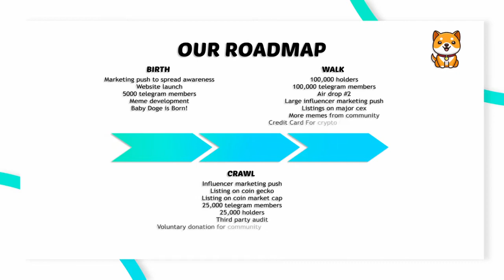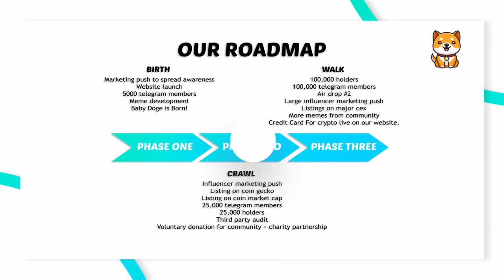BABY DOGE COIN, la Crypto Monnaie qui EXPLOSE en 2022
Baby Doge est une crypto monnaie à l'image d'un chien inspiré de la monnaie Doge.  Une nouvelle crypto née par les fans de la communauté en ligne Doge Meme.  1 DOGE actuellement c'est 88 FCFA soit 0,14 franc Suisse. C'est qui montre la puissance de cette crypto monaie Doge. Baby Doge cherche à impressionner son père en montrant ses nouvelles vitesses de transaction améliorées et son caractère adorable.  Il est hyper-déflationniste avec une réflexion statique qui récompense les détenteurs, donc plus de pièces de baby doge sont automatiquement ajoutées à votre portefeuille à chaque transaction.  Simply Love, pet et hold car 5% de chaque transaction sont automatiquement redistribués aux détenteurs de bébé doge.

celà fait la puissance de baby doge
je veux dire par-là que
Tous les détenteurs de Baby Doge gagneront plus de baby doge qui seront automatiquement envoyés dans votre portefeuille en gardant simplement les pièces Baby Doge dans votre portefeuille.  Regardez la quantité de baby doge grandir dans votre portefeuille, car les détenteurs de pièces de monnaie baby doge reçoivent automatiquement des frais de 5% pour chaque transaction en chaîne qui se produit sur l'écosystème Baby Doge.  La communauté reçoit plus de pièces baby doge grâce aux frais générés à chaque transaction

 Qui sont les fondateurs de BabyDoge ?

Comme toute autre cryptomonnaie mème, les fondateurs n'ont pas tenu à se mettre en avant. Cela dit, le fondateur principal du projet a publié son son identité. Il s'agirait de Christian Campisi, fondateur de Pawz.com et partisan fervent des associations qui aident les chiens et chats en besoin. Selon Christian, l'identité des autres membres de l'équipe centrale seront annoncés une fois que le projet aura pris assez d'ampleur.

BABY DOGE APPLICATION

 Application Baby Doge qui sera disponible sur iOS et Android.  L'application aura les fonctionnalités suivantes :

 • Possibilité d'acheter des crypto-monnaies
 • Possibilité d'envoyer des crypto-monnaies
 • Possibilité d'échanger des devises crypto contre fiat
 • Disposera de la nouvelle technologie TextBit, ce qui signifie que les utilisateurs peuvent envoyer un SMS à BabyDoge n'importe où dans le monde en utilisant un numéro de téléphone (des restrictions s'appliquent)

 *initialement uniquement dans l'EEE et au Royaume-Uni*